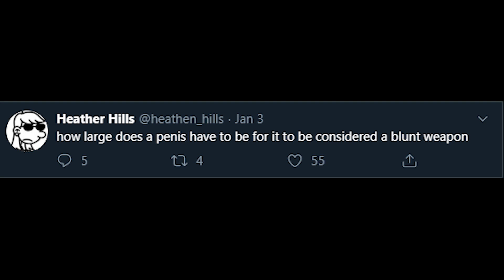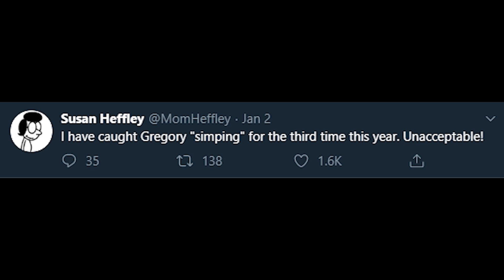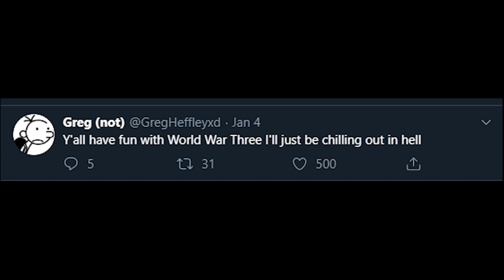Cursed Diary of a Wimpy kid tweets #3